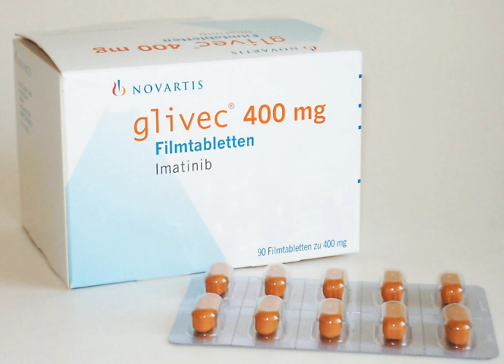Pharmaceutical company | Wikipedia audio article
00:00:35 1 History
00:00:44 1.1 Mid-1800s – 1945: From botanicals to the first synthetic drugs
00:02:11 1.1.1 Epinephrine, norepinephrine, and amphetamine
00:05:14 1.1.2 Discovery and development of the barbiturates
00:06:53 1.1.3 Insulin
00:08:49 1.1.4 Early anti-infective research: Salvarsan, Prontosil, Penicillin and vaccines
00:13:36 1.1.5 Unsafe drugs and early industry regulation
00:16:15 1.2 The post-war years, 1945–1970
00:16:27 1.2.1 Further advances in anti-infective research
00:21:14 1.2.2 Development and marketing of antihypertensive drugs
00:24:26 1.2.3 Oral Contraceptives
00:26:02 1.2.4 Thalidomide and the Kefauver-Harris Amendments
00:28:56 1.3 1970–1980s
00:29:07 1.3.1 Statins
00:31:24 2 Research and development
00:33:39 2.1 The cost of innovation
00:37:17 2.2 Controversies
00:40:24 3 Product approval
00:43:50 3.1 Orphan drugs
00:44:44 4 Global sales
00:46:34 4.1 Patents and generics
00:48:05 4.2 Prescriptions
00:48:44 5 Marketing
00:49:40 5.1 To healthcare professionals
00:50:14 5.2 Direct to consumer advertising
00:50:44 6 Controversy about drug marketing and lobbying
00:54:37 6.1 Regulatory issues
00:56:18 6.2 Pharmaceutical fraud
00:59:36 7 Developing world
00:59:45 7.1 Patents
01:02:26 7.2 Charitable programs
01:04:32 8 See also

- Socrates

SUMMARY
The pharmaceutical industry discovers, develops, produces, and markets drugs or pharmaceutical drugs for use as medications to be administered (or self-administered) to patients to cure them, vaccinate them, or alleviate a symptom.  Pharmaceutical companies may deal in generic or brand medications and medical devices. They are subject to a variety of laws and regulations that govern the patenting, testing, safety, efficacy and marketing of drugs.